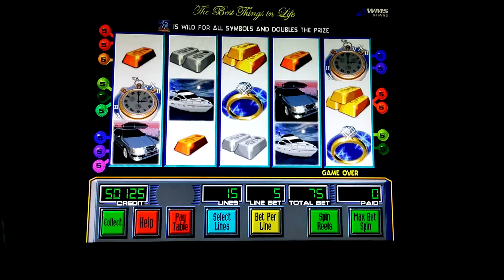Luxury of rich slot machine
Hits jackpot $500